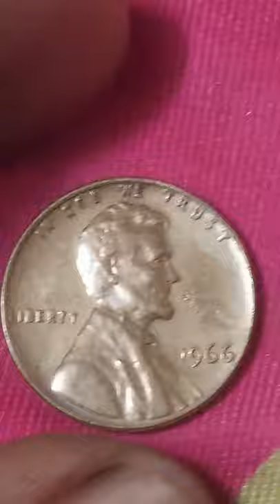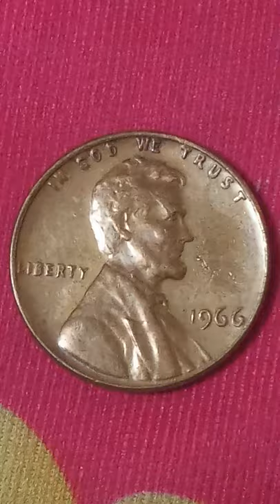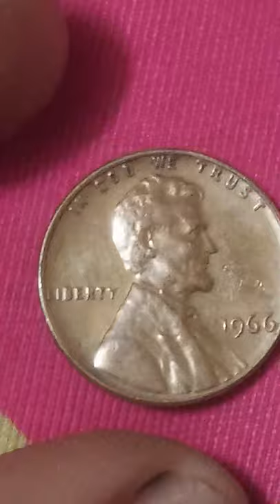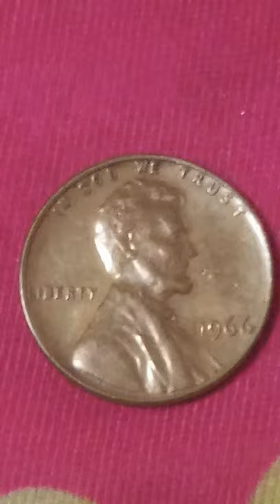1966 Lincoln penny coin Rare printed error🙂